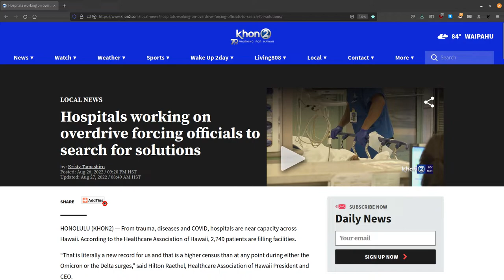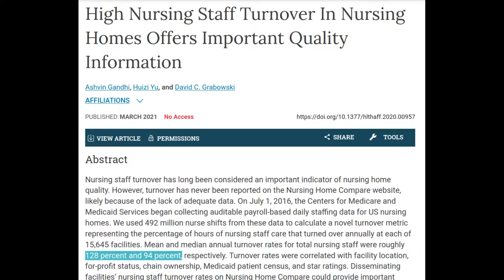Nursing Home Dreams: Community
If nursing homes aren't good places to work, they won't be good places to live.  Creating sustainable communities will improve all our efforts.